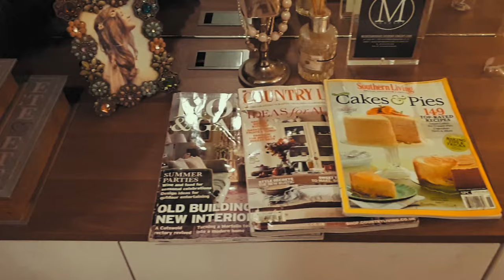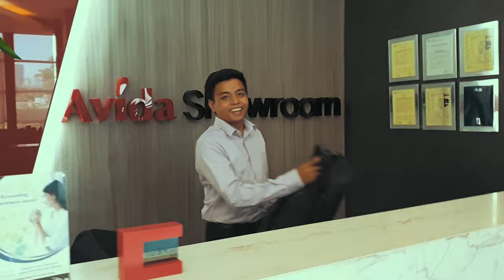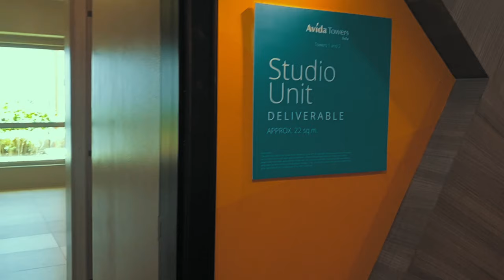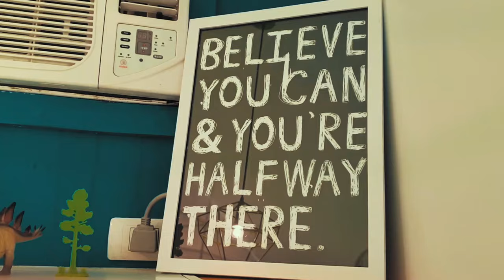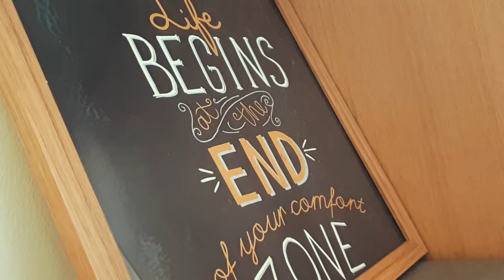AVIDA TOWERS SOLA SHOWROOM VLOG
I am posting it here too since this is for projects that I sell.

Wake up to brighter days.
Avida Towers Sola is Avida’s latest high-rise condominium in Vertis North, Quezon City. Being a part of this dynamic city, Avida Towers Sola offers you life at the center of city living, where everything you need is right where you want it to be.

With the launch of the final tower, units with balcony facing Vertis North Gardens are now available, giving you the option to live everyday having the best views of the greens in the city.

Seize this last chance to be part of a vibrant city where opportunities are rising and beaming with endless possibilities.

Located in Vertis North, Avida Towers Sola is situated right along Epifanio Delos Santos Avenue, and is easily accessible from North Avenue and Quezon Avenue. It is also located near bus stations and train systems (MRT, MRT-7).

Bask in a haven of greens

Avida Towers Sola is a place where you can easily take a breather while still being in the middle of the vibrant city. Amenities include a clubhouse, outdoor lounges and exercise areas, swimming pools. Also, the Vertis North Gardens is situated right across the development, offering more open spaces and leisure areas to relax and enjoy.

Amenities:

Adult and Kiddie Pools
Clubhouse
Indoor Gym
Children's Play Area
Lawn